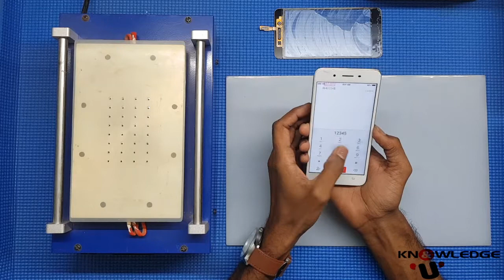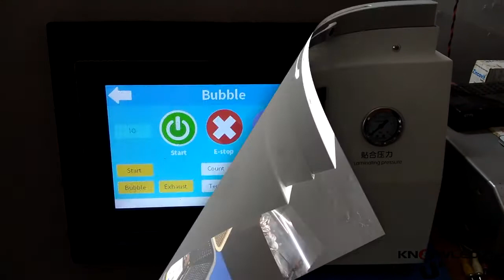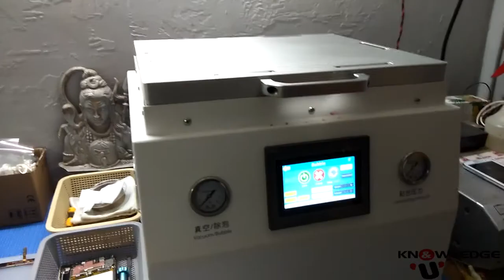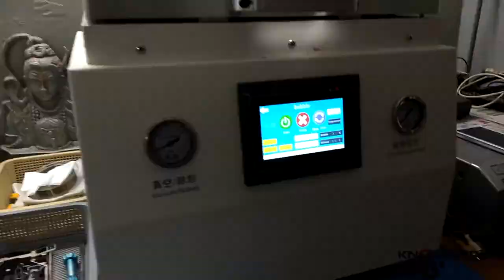vivo y55l (Replace Broken Touch with OCA)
In this video we are separating  Touch from combo & fixed new Touch With OCA
(combo = display + touch )
We have used Glass Separator machine to remove touch and OCA machine to fix touch..